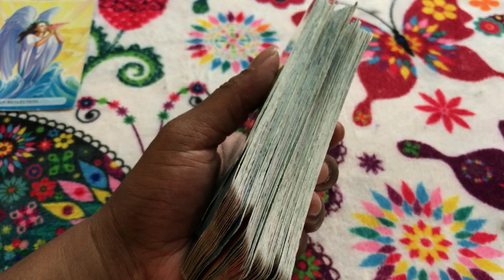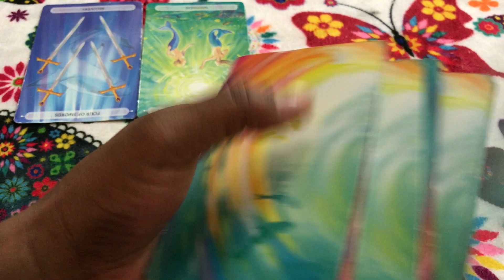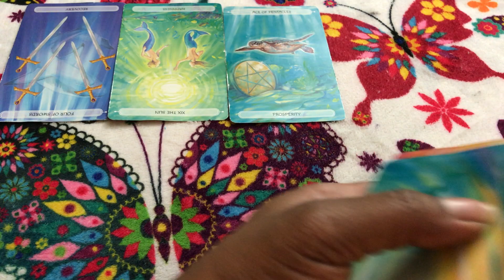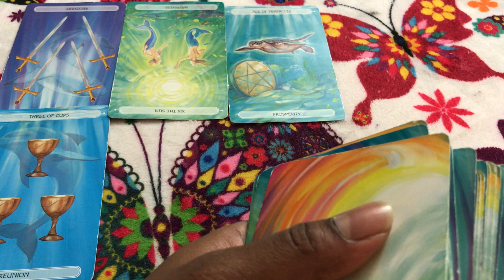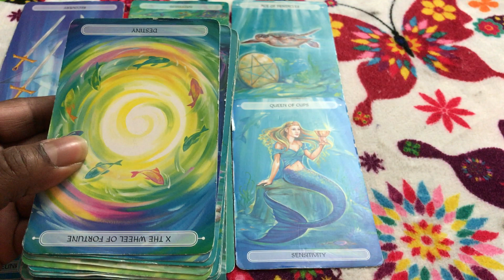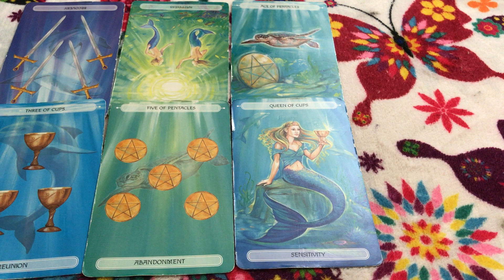Aquarius weekend forecast Celebrating on winning legal issues good, but not what I exspected.6/30/17